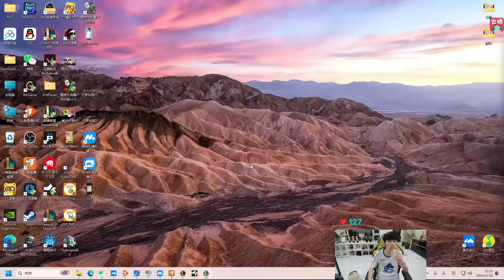【英雄联盟】FPX三C操作拉满了！金贡老头杯首秀酒桶完美发挥单杀无名，Doinb队首战爆杀微笑队！